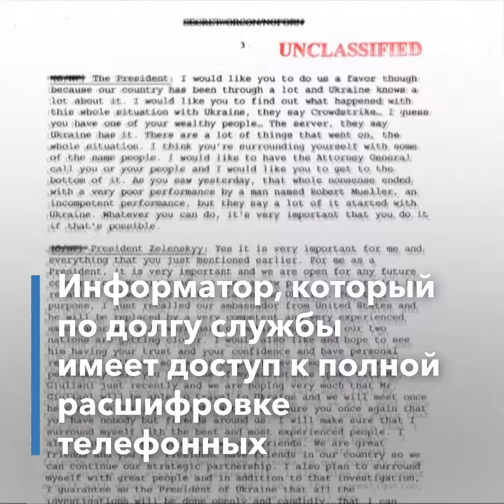«Украинский скандал» Трампа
Президент США Дональд Трамп продолжает противостояние с демократами в Конгрессе, которые изучают возможность начала процедуры импичмента президента. Демократы подозревают, что Трамп пытался убедить руководство Украины начать расследовать деятельность его политического соперника Джо Байдена